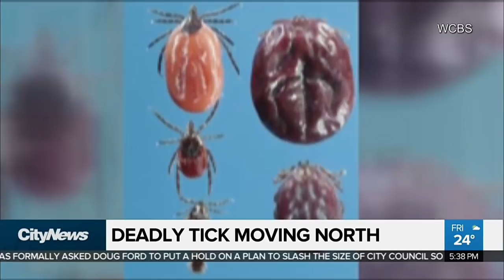New species of ticks could make its way to Canada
The Asian long-horned tick had never been detected in The United States or Canada until now. The exotic species was found in New York this week and Faiza Amin speaks with an expert on if they could cross the border into Canada.